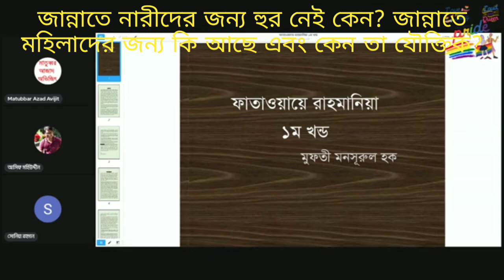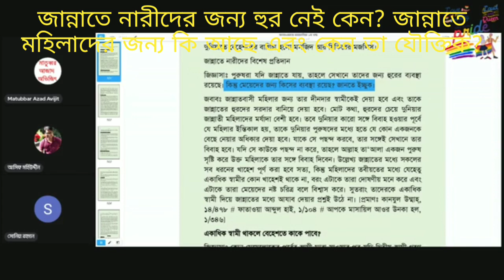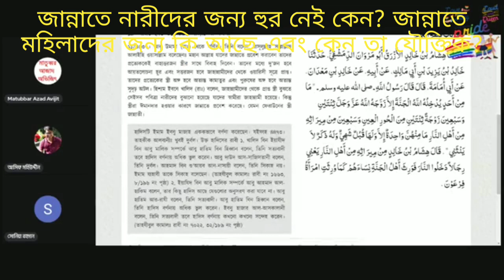জান্নাতে নারীদের জন্য কি রয়েছে এবং কেন এটাই যৌক্তিক?